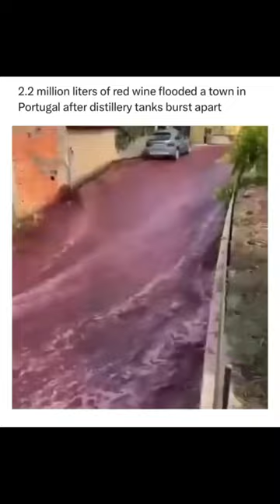2.2 million liters of Red Wine flooded in Portugal after tank burst apart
2.2 million liters of Red Wine flooded in Portugal after tank burst apart